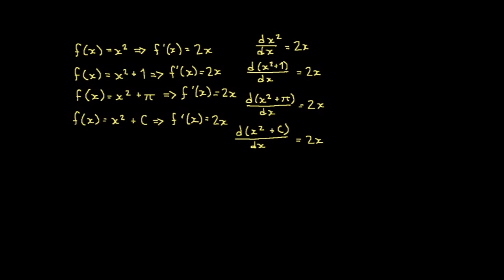Qu'est-ce qu'une primitive ?